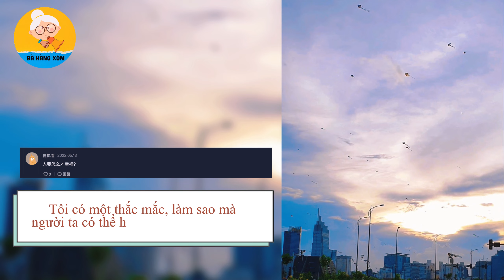Giới Trẻ Trung Quốc nghẹn ngào và nhận ra thế nào hạnh phúc khi thấy những hình ảnh này ở Việt Nam